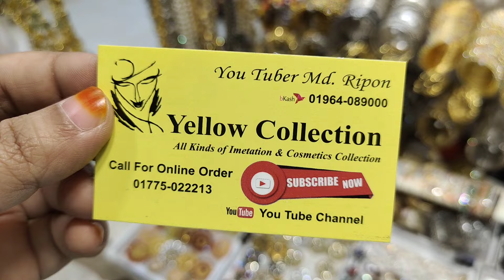১০০+ টাকায় কোমরের বিছা কিনুন ও দাম জানুন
১০০+ টাকায় কোমরের বিছা কিনুন ও দাম জানুন